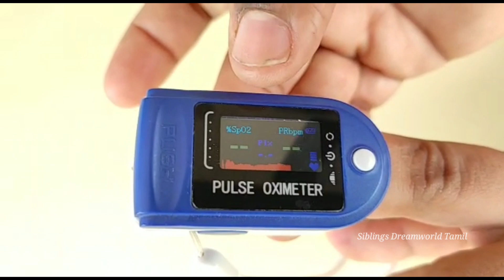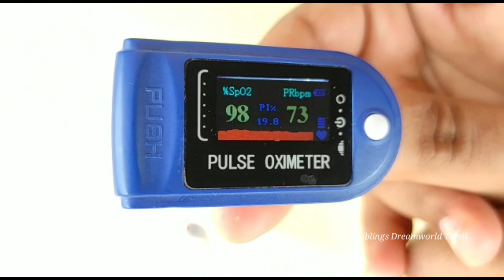Covid - 19 Awareness Video/கொரோனா பற்றிய தவறான கருத்துக்களை பரப்பாதீர்கள்/ பயம்தான் கொரோனாவின் எதிரி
COVID- 19 DIET SCHEDULE
Time Menu
Sunday Monday Tuesday Wednesday Thursday Friday Saturday
Breakfast
Uppma,
Sambar,
Egg -1,
Orange - 1,
Masala milk
Pongal,
Sambar,
Egg -1,
Orange - 1,
Masala milk
Idli, Sambar,
Egg -1,
Orange - 1,
Masala milk
Uppma,
Sambar,
Egg -1,
Orange - 1,
Masala milk
Idli, Sambar,
Egg -1,
Orange - 1,
Masala milk
Pongal,
Sambar,
Egg -1,
Orange - 1,
Masala milk
Idli, Sambar,
Egg -1,
Orange - 1,
Masala milk
Mid
Morning Fruit, Soup Fruit, Soup Fruit, Soup Fruit, Soup Fruit, Soup Fruit, Soup Fruit, Soup
Lunch
Rice, Greens
Sambar,
Egg - 1,
Vegetable,
Curd
Tomato Rice,
Curd Rice,
Greens,
Egg - 1,
Vegetable
Rice, Poondu
kuzhambu,
Greens ,
Egg - 1,
Vegetable,
Curd
Rice, Greens
Sambar,
Egg - 1,
Vegetable,
Curd
Tomato Rice,
Curd Rice,
Greens,
Egg - 1,
Vegetable,
Rice, Poondu
kuzhambu,
Greens ,
Egg - 1,
Vegetable,
Curd
Rice, Greens
Sambar,
Egg - 1,
Vegetable,
Curd
Evening
Sundal,
Panamkarkandu
Milk
(If available)
Roasted Bengal
gram,
Panamkarkandu
Milk
(If available)
Assorted Nuts,
Panamkarkandu
Milk
(If available)
Sundal,
Panamkarkandu
Milk
(If available)
Roasted Bengal
gram,
Panamkarkandu
Milk
(If available)
Assorted Nuts,
Panamkarkandu
Milk
(If available)
Sundal,
Panamkarkandu
Milk
(If available)
Dinner Kitchedi,
Sambar, Milk
Uppma,
Sambar, Milk
Rice, Pepper
Rasam,
Vegetable
Kootu
Chappathi,
Kurma, Milk
Rice, Pepper
Rasam,
Vegetable
Kootu
Kitchedi,
Sambar, Milk
Rice, Pepper
Rasam,
Vegetable
Kootu
Ingredients
Rice - 150 g Rice - 150 g Rice - 300 g Rice - 150 g Rice - 300 g Rice - 150 g Rice - 300 g
Rava - 100 g Roasted Bengal
gram - 50 g
Garlic - 10 g Rava - 100 g Roasted Bengal
gram - 50 g
Garlic - 10 g
Channa - 50 g
Channa - 50 g Rava - 100 g Nuts - 50 g Channa - 50 g Oil - 10 ml Nuts - 50 g Oil - 10 ml
Dhal - 25 g Dhal - 25 g Oil - 10 ml
Wheat flour -
100 g Pepper - 1 g Dhal - 25 g Pepper - 1 g
Oil - 10 ml Oil - 10 ml Pepper - 1 g Oil - 10 ml Turmeric - 1 g Oil - 10 ml Turmeric - 1 g
Pepper - 1 g Pepper - 1 g Turmeric - 1 g Pepper - 1 g Sugar - 20 g Pepper - 1 g Sugar - 20 g
Turmeric - 1 g Turmeric - 1 g Sugar - 20 g Turmeric - 1 g Turmeric - 1 g
Sugar - 20 g Sugar - 20 g Sugar - 20 g Sugar - 20 g

Instructions for patients with cough or trouble breathing :
Please try not to spend a lot time lying flat on your back. Try to Lying on your stomach and
in different positions will help your body to get more air in all areas of your lung. You may
notice improvement in breathing immediately or several minutes after positioning change.
Please do not stay in any position that causes discomfort or pain. Skip such positions in the
rotation. It is most important, you do not just lay flat in bed and this guide is designed to help
you change position in bed.
Change your position every 30 minutes to 2 hours and even sitting up is better than laying on your
back. If you are able to, please try this:
1. 30 minutes – 2 hours: lying on your belly
2. 30 minutes – 2 hours: lying on your right side
3. 30 minutes – 2 hours: Sitting up
4. 30 minutes – 2 hours: lying on your left side / then back to position #1.
 Avoid Proning in conditions like:
➢ Pregnancy
➢ Deep venous thrombosis (Treated in less than 48 hours)
➢ Major cardiac conditions
➢ Unstable spine, femur or pelvic fractures
➢ Immediately after Eating